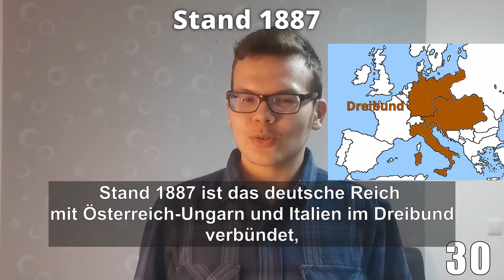Kaiser Wilhelm II Außenpolitik in 130 Sekunden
Ich hoffe ihr werdet es euch merken was ich in diesem Video schnell präsentiere.

Das war eigentlich nur für meine Schule gedacht, aber ich wollte mit einer 130 Sekündigen Zusammenfassung von der Außenpolitik unter Kaiser Wilhelm II allen SuS beim Lernen unterstützen.